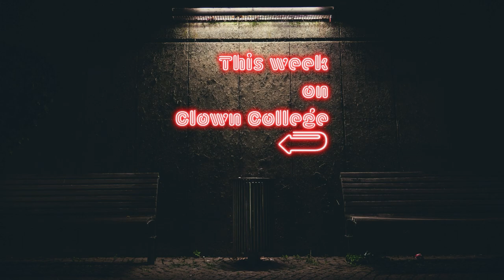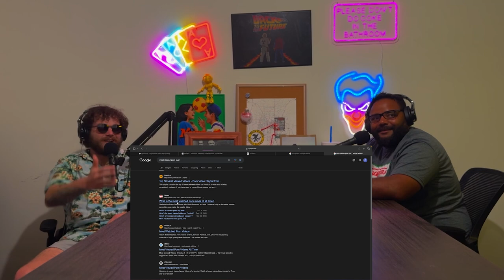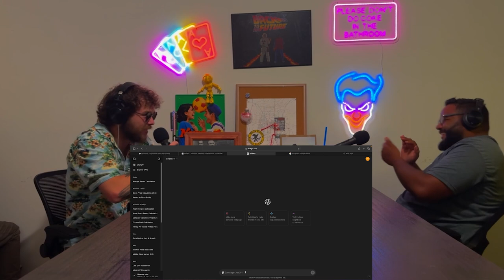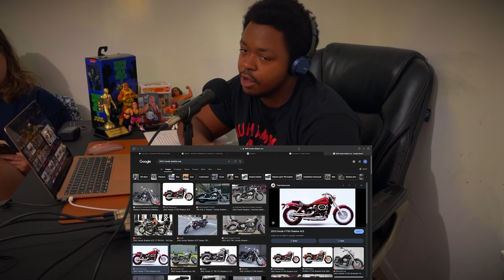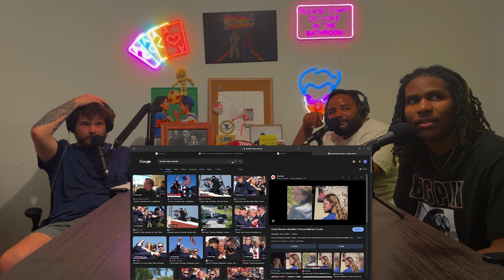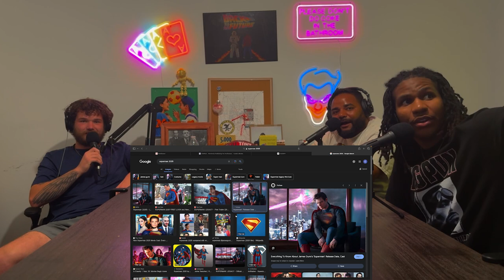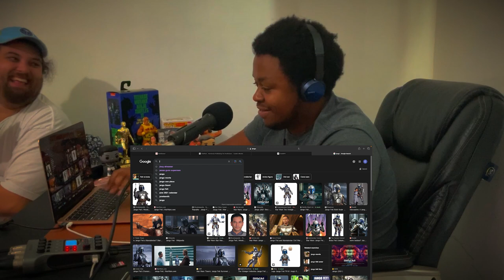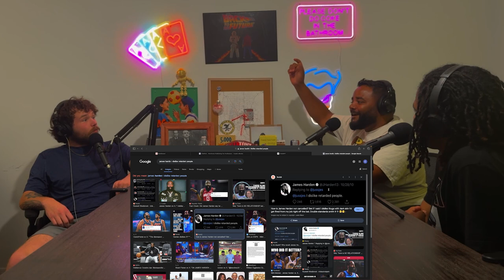Shooting Shots | ClownCollegeComedyPodcast | Ep 37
This week on the podcast: Cole Nalls joins us to discuss movies, basketball, and elder love in no particular order. Not before Branden (@Brandenwww) tries to communicate with AI for the first time, JJ (@Gator-meat) is still on his Kit Boga-looking arc, and Dom laments his possible low af score on an IQ test. Don't miss it!

Everything But the News | Clown College Comedy Podcast | Ep 36 W/ A.j. O'Leary

00:00 This week on Clown College...
01:34 Clown College Comedy Intro
02:29 Preshow
24:08 This week's featured comedian: Cole Nalls
1:21:21 Cole Nalls upcoming shows and socials
1:22:32 Outro/Go to Enchantasy's on Tuesday and Phat Sammy's on Wednesday!